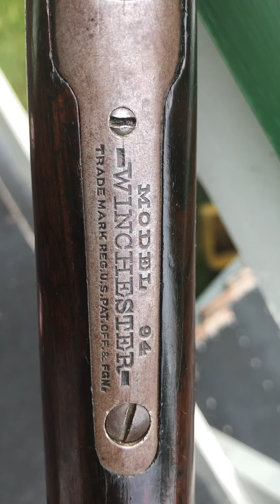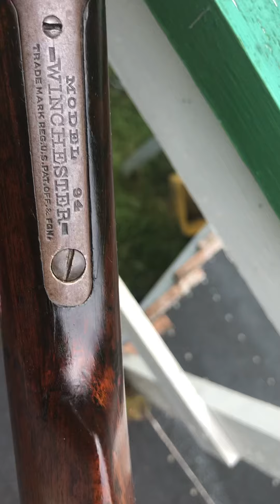Winchester Model 94 in .30WCF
I have owned this one for over half of my life.